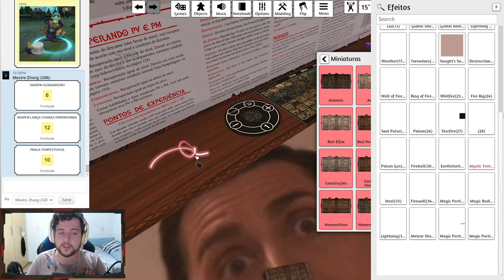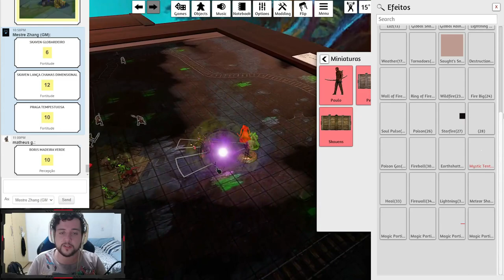ENTRANDO NO TÚNEL SKAVEN! - Tormenta20(No Olho do Furacão) #30